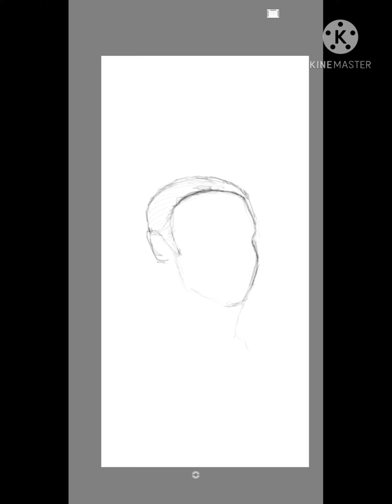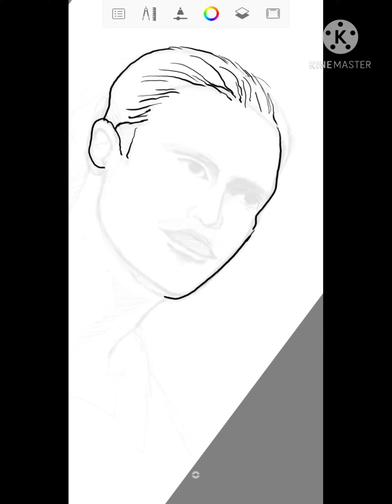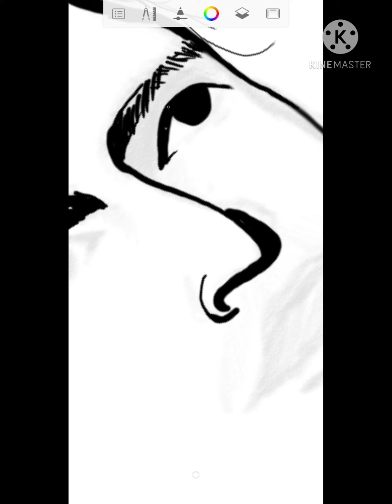레전드|| 엠마뉘엘 프티